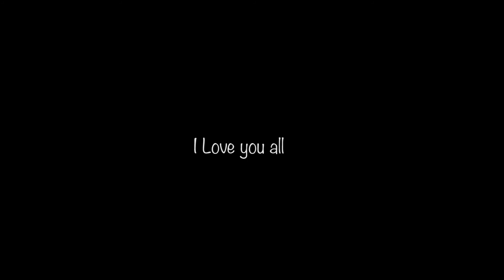Im back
Im back with Vlog sunday... Its been a while. Longest vlog I've posted but shit, a lot happened.

6/29/20 - 7/4/20

Kurt Donavon Vlogs

A Documentation of my life

New Every Sunday

Everybody in the video

Seth - @sethh.kid
Trey - @treybudden
Natalie - @natnasti
Andrea - @aandreaj
Petey - @peteypxk
Kraze - @Krazepxk

Like this video if you like likin things